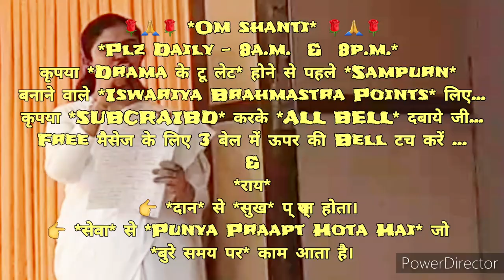शिवबाबा कहते हैं! ये सुनहरी माया हैं, इसलिए ये सावधानी है कि 🔥साधन- साधना को भंग न करें 🔥...